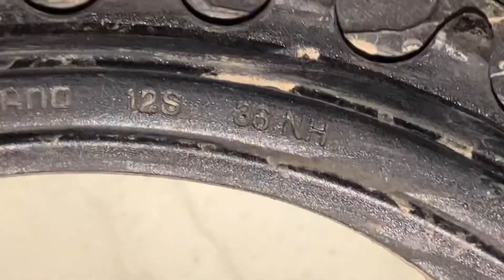Fixing toms bike, braquet minime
après que le magasin de vélos ait essayé de le réparer (longue histoire), le braquet a fini par être complètement différent de l'année dernière.